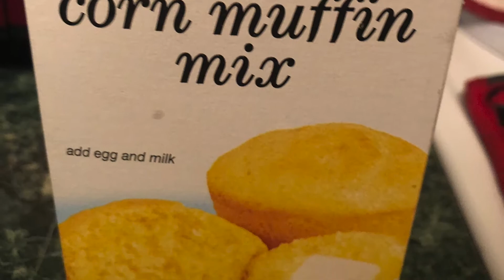It's Dinner Time - Red Beans and Rice